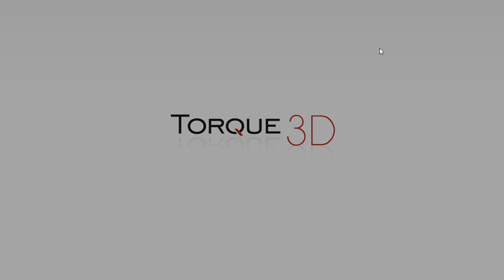Lets Survive A Escape Game Play Trailer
Allah Almight(y) start with his name. Hi friends my name is Ali Shahzad. I am a Game Developer.

                                                            TeamWorks421

                                                               Presents

                                                    Lets Survive A Escape

                                            V 2.0 (Fixed wall stucking problem)

This Game released for PC on 23rd March 2020.

This is the third installment in Lets Survive Series.

Following the events of Lets Survive 2 our hero now trapped into strange sort island.Now its upto you to help him escape from the AI turrets towards end.

This is First Person Shooter Game in which you have to defeat all AI (Artificial Intelligence) turrets to make your way towards end.

This is my Fifth 3D small Game.